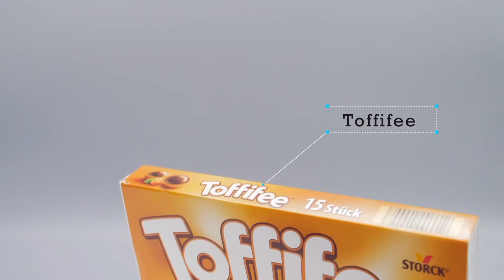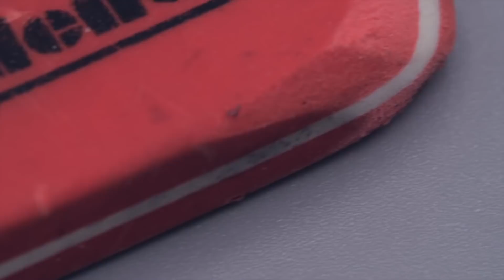5 alltägliche Dinge, deren Zweck nur die wenigsten kennen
Warum ist in der Nudelkelle ein Loch? Warum hat eine Sprudelflasche diese komischen Riffel? Und was genau macht die blaue Seite von einem Radiergummi? Wir klären auf!